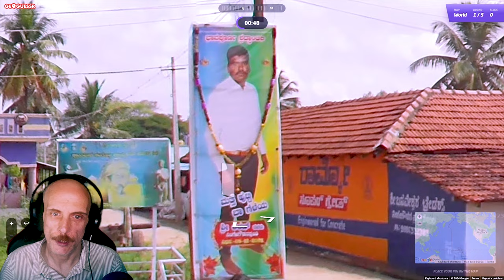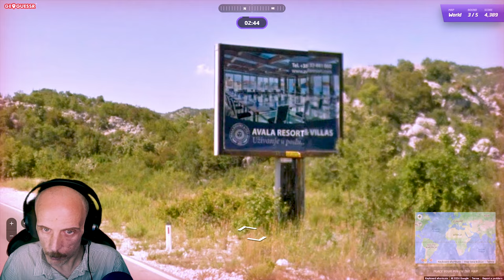Maybe skip this one - GeoGuessr Daily Challenge - 19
Five rounds, three minutes each, could be anywhere.

● Also..